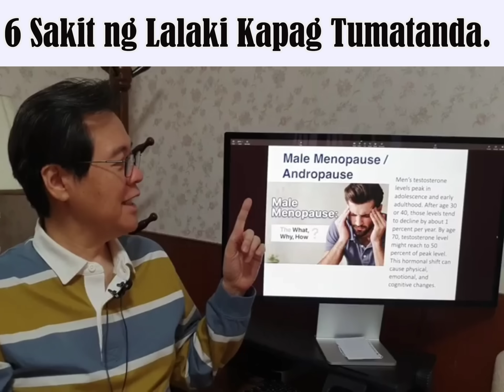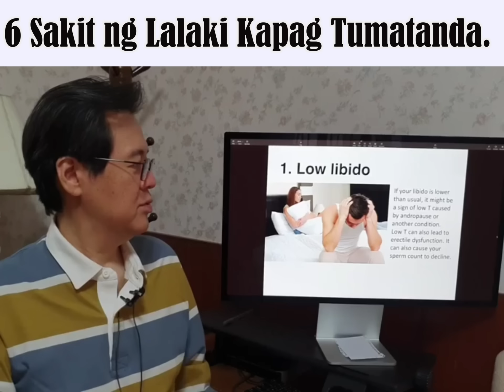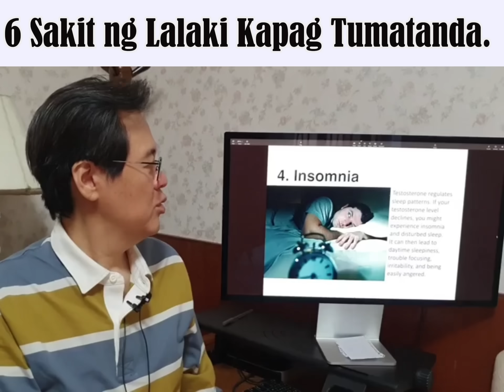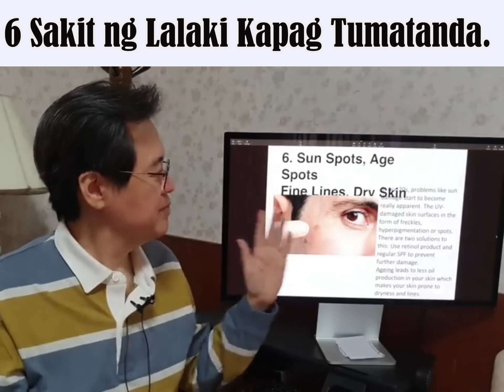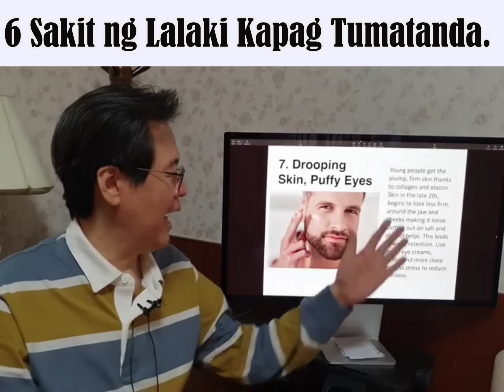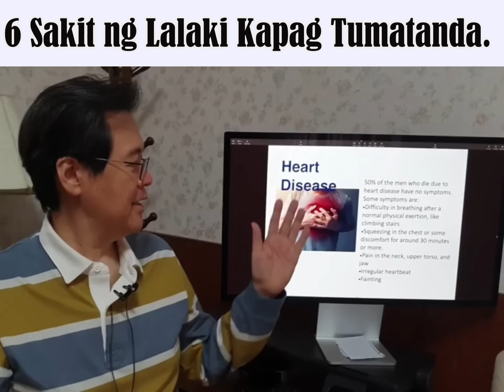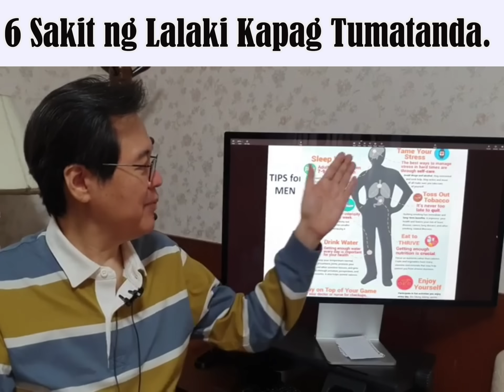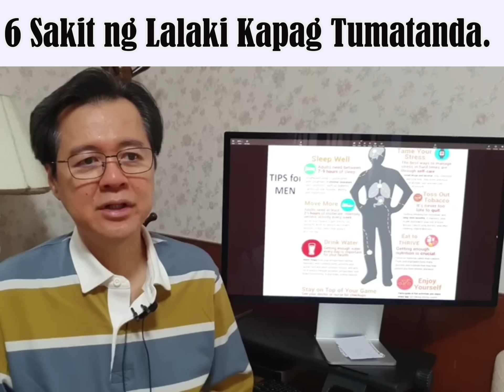6 Sakit ng Lalaki Kapag Tumatanda. - By Doc Willie Ong (Internist and Cardiologist)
6 Sakit ng Lalaki Kapag Tumatanda.